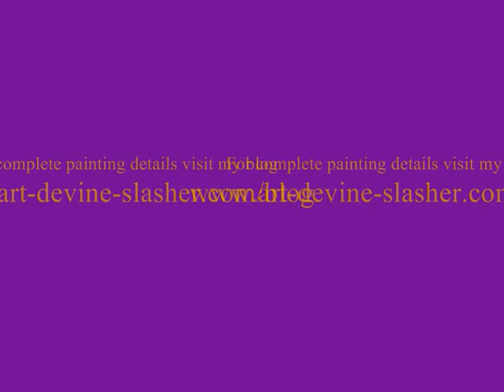Step by step painting of an Elephant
This is a Step by step painting demonstration by artist/doctor Nkolika Anyabolu that takes you from the very first sketch to the final painting.